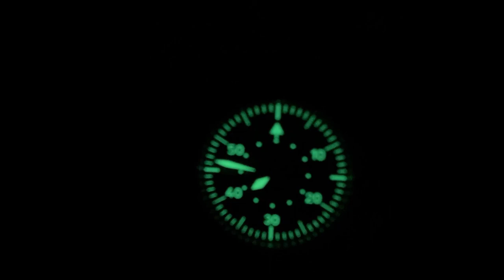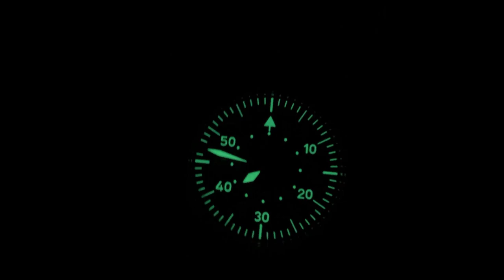Dekla Flieger Typ B | Eine Uhr - Viele Varianten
Dekla bietet für seine Uhren überdurchschnittliche viele Gestaltungsmöglichkeuten, so auch bei der Fliegeruhr Typ B.

►► Amazon Links ◄◄

*** Uhrenzubehör:
► Federstegbesteck mit 4 Einsätzen von Bergeon